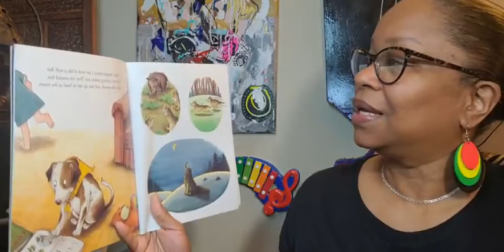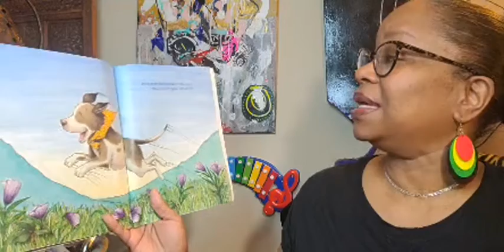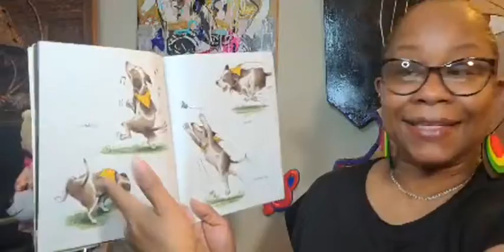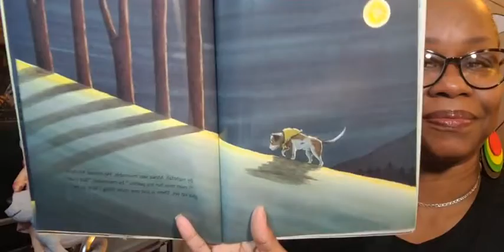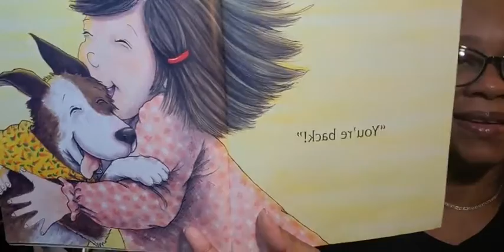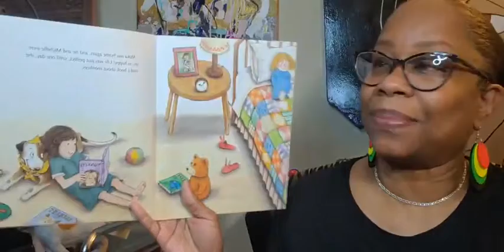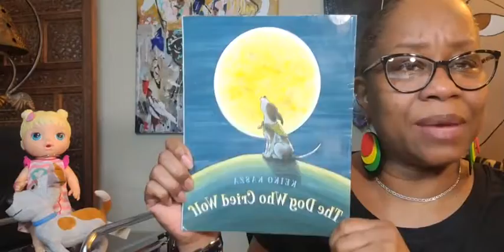Book Title: The Dog Who Cried Wolf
Audrey Reads
Written and Illustrated by Keiko Kasza